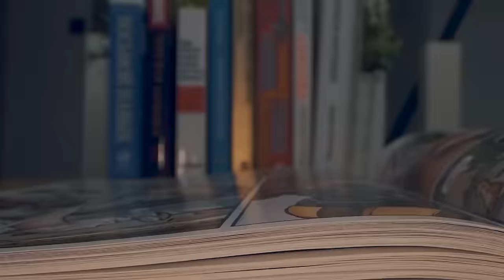Superheroes Who Are Never Holding Back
From Spider-Man to Captain Marvel, these superheroes never hold back in their fights for justice! In this video, we'll break down the top 10 moments of ultimate heroism in comic book history. Watch as we explore the powers, stories, and epic battles of these Marvel legends. Get ready for an action-packed comic breakdown you won't want to miss! Today on Top 10 Nerd Elite, these are the Superheroes Who Are Never Holding Back.